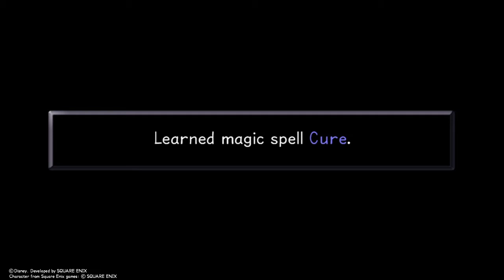I hate Deep Jungle Part 2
enjoy another voiceless playthrough of kingdom hearts final mix while it lasts hahahahahahahaha